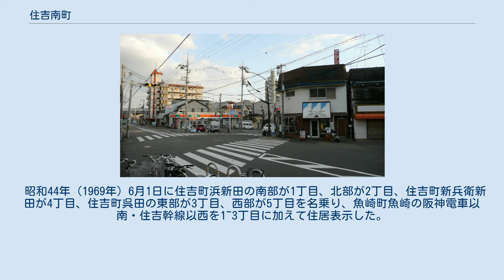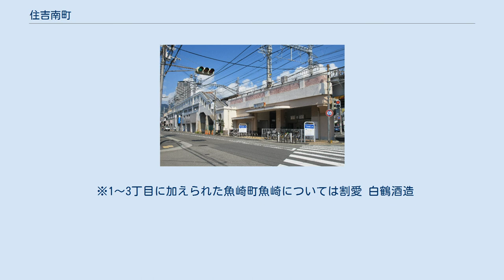住吉南町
日本 」 兵庫県 」 神戸市 」 東灘区 」 住吉南町 阪神電気鉄道住吉駅南口（五丁目）。
駅舎自体は住吉宮町五丁目に所在する。
 阪神電気鉄道住吉駅前（五丁目） 住吉南町（すみよしみなみまち）は、兵庫県神戸市東灘区の町名の一つ。
旧住吉村（住吉地区）のうち、阪神電気鉄道阪神本線以南の区域にあたる。
 昭和44年（1969年）6月1日に住吉町浜新田の南部が1丁目、北部が2丁目、住吉町新兵衛新田が4丁目、住吉町呉田の東部が3丁目、西部が5丁目を名乗り、魚崎町魚崎の阪神電車以南・住吉幹線以西を1~3丁目に加えて住居表示した。
 今日では東は旧・魚崎町域（魚崎地区）の魚崎西町、南は御影大橋で結ばれた人工島東部第二工区の東半である住吉浜町、西は旧御影町域（御影地区）の御影本町、北は阪神電車を隔てて住吉宮町が隣接する。
 住吉南町はほぼ全域が旧住吉村の呉田区の域内である。
呉田は本住吉神社の御田があったといわれている。
新兵衛新田は呉田に住んでいた医師の山内新兵衛が開発したところ。
海浜に開かれた浜新田も古くは新兵衛新田と呼ばれていたという。
 ※1～3丁目に加えられた魚崎町魚崎については割愛 白鶴酒造